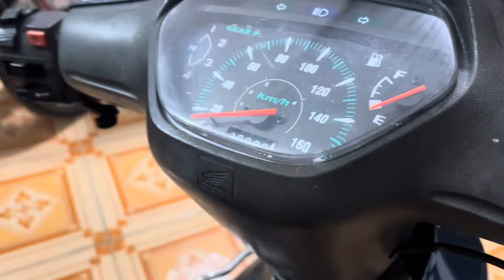| Honda wave Alpha chử công 2003 giấy tờ đầy đủ như mới | 18 triệu |